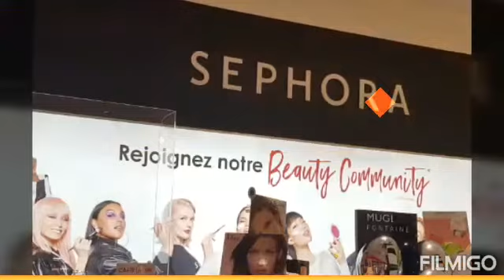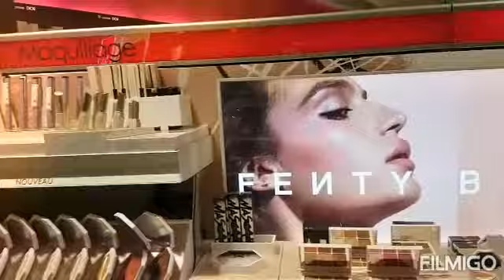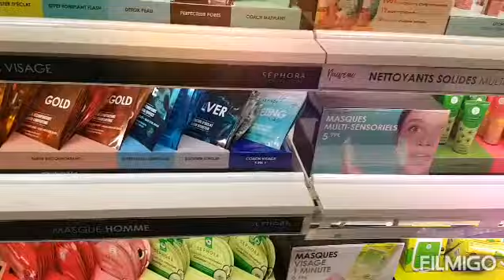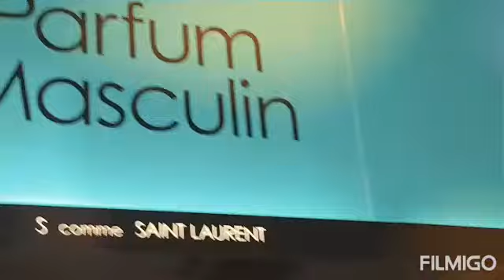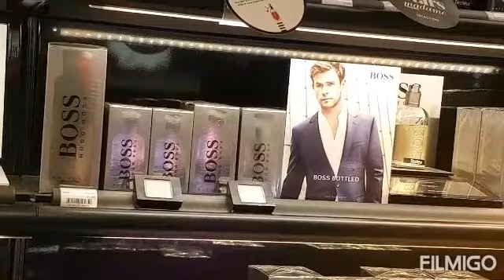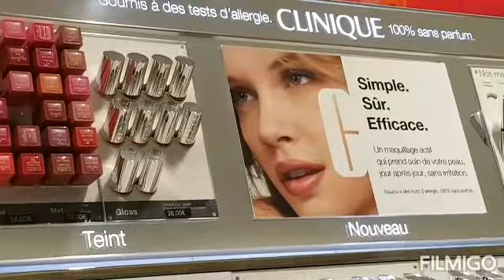🌺Chez sephora 🌺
Sephora